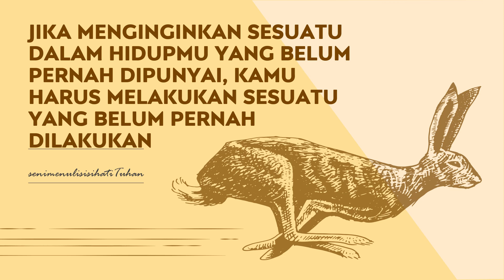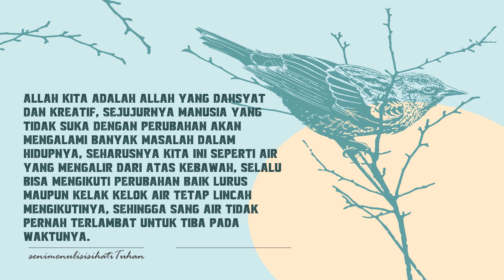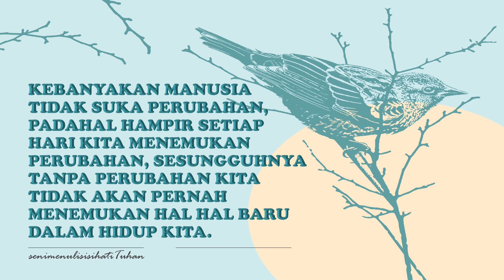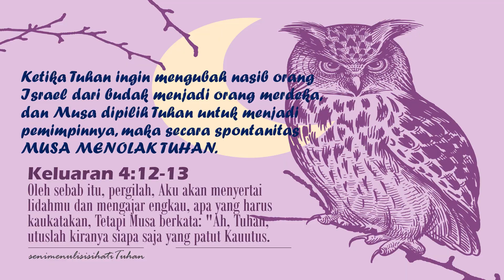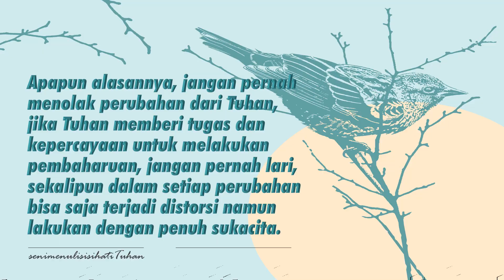136. SETIAP HARI KITA MENEMUKAN PERUBAHAN - SENIMENULISISIHATITUHAN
136. SETIAP HARI KITA MENEMUKAN PERUBAHAN - SENIMENULISISIHATITUHAN